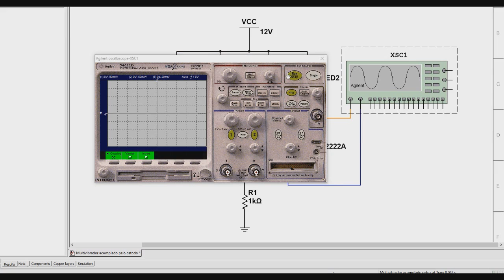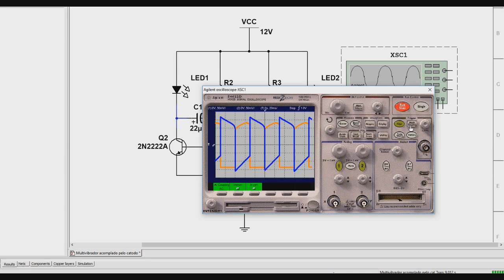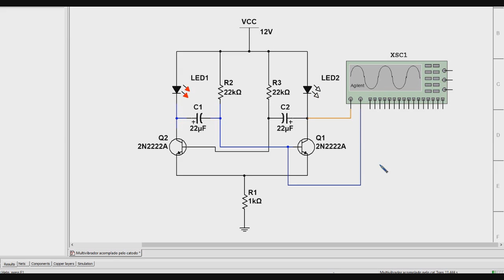Curiosidades 57 - Multivibrador acoplado pelo emissor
Cursos Presenciais esta semana:
Sexta-Feira 29/03/2019 - Treinamento de Fontes de TV LCD/LED
Das 9 às 12 h - Máximo de 4 alunos

Sábado 30/03/2019 - Treinamento de Placa TCON para TVs

Por depósito:

Bradesco
Ag. 3003-1
CC. 139973-0

Ag 1368
Operação 013
Conta 7756-5

Nesta mensagem você também passa quais cursos quer obter entre estes:

TV LG Smart
Notebook
TV Samsung CRT
TV Philips PT CRT
TV CCE CRT
TV Sharp CRT
TV Toshiba lúmina CRT
TV Philco CRT
TV Philips LCD
TV Samsung Smart
Placas de máquinas de lavar
Playstation 3
Placas T-CON
TV Toshiba LCD
TV LED
TV plasma

PROMOÇÃO ATÉ 26/03/2019

* Lojas Burgoseletronica - Cursos e Livros Técnicos de Eletrônica

Bradesco
Ag. 3003-1
CC. 139973-0

Ag 1368
Operação 013
Conta 7756-5

Burgoseletronica05